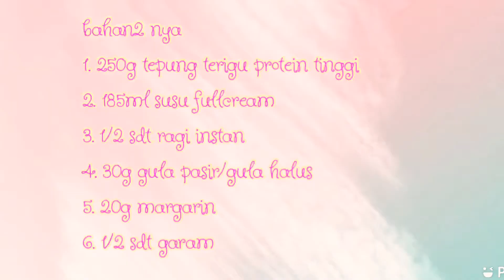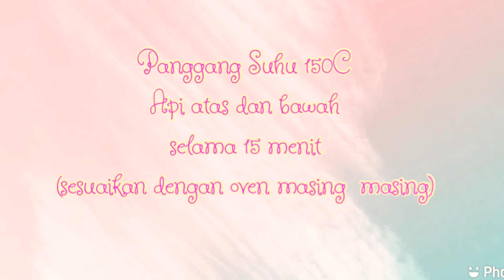Resep Membuat Soft & Fluffy Japannese Milk Bread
Assalamualaikum

berikut ini saya buat fluffy milk bread
Roti seperti ini tidak menggunakan telur.
silahkan dicoba ya.

untuk bahan bahannya:
1. 250g tepung terigu protein tinggi
2. 185ml susu fullcream
3. 1/2 sdt ragi instan
4. 30g gula pasir
5. 30g margarin
6. 1/2 sdt garam